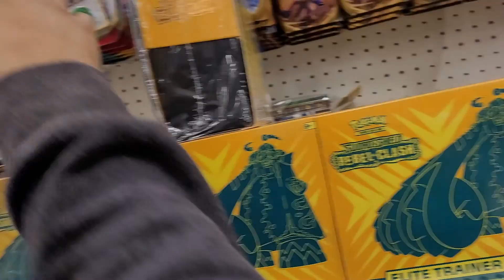Pokemon Card Searching